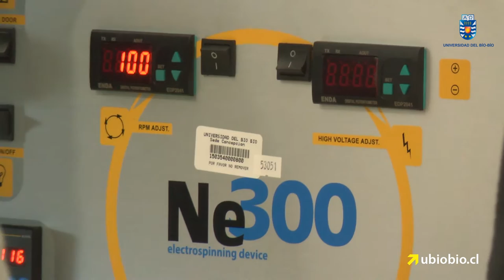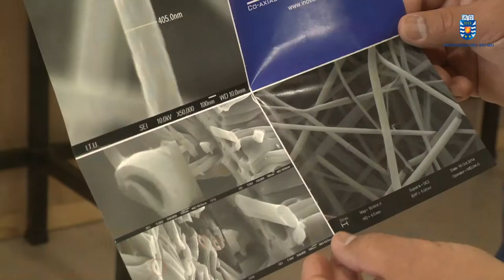Investigadores de la UBB generarán biotejidos con máquina única en Sudamérica